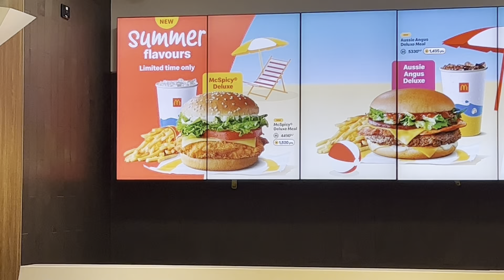Going to Bankstown sports club part one!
Bankstown Sports is a premium dining and entertainment destination in Sydney’s southwest, supporting more than 40 local sporting clubs and thousands of individuals who participate in sport, as well as hundreds of local charities and community groups. Some of the main features of our club include a movie theatre, live shows, weekly entertainment, a wide variety of restaurants and bars, Basement Brewhouse, Monkey Mania play centre and Turbo Climb.

Bankstown Sports is constantly growing and changing and we are always looking for ways to provide the very best services for our members and guests.